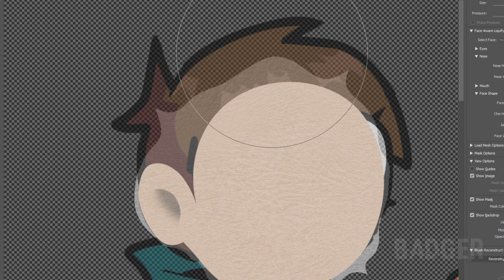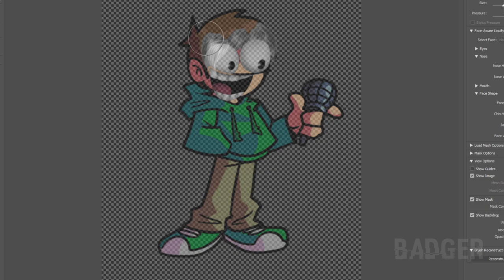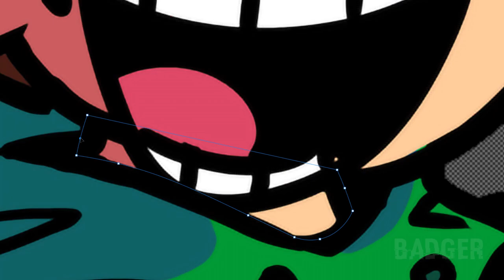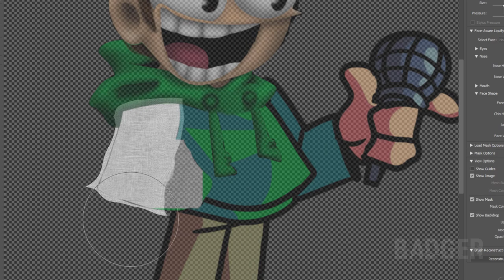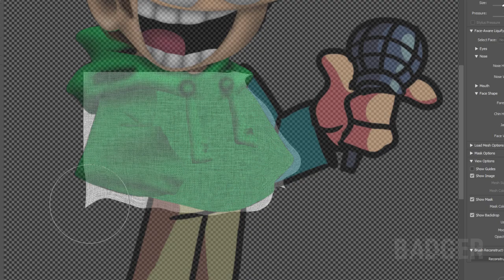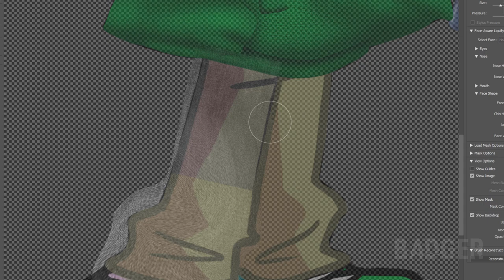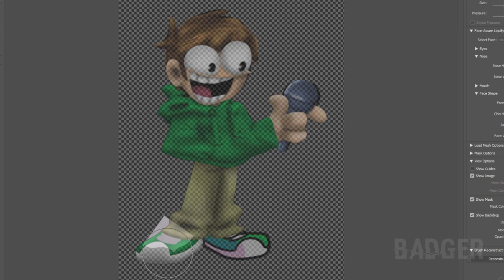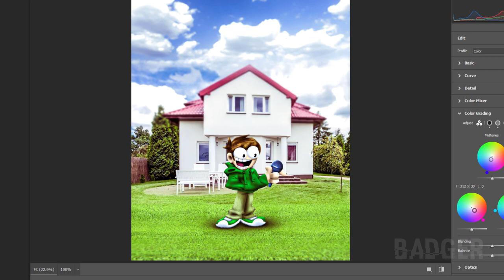Making Edd from a Friday Night Funkin' Mod in Photoshop | Speed Edit | Eddsworld